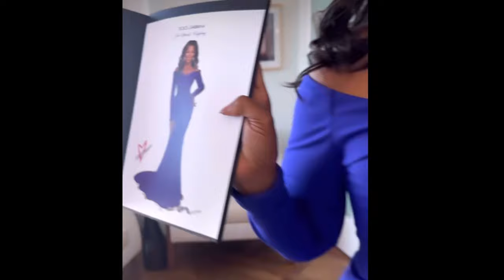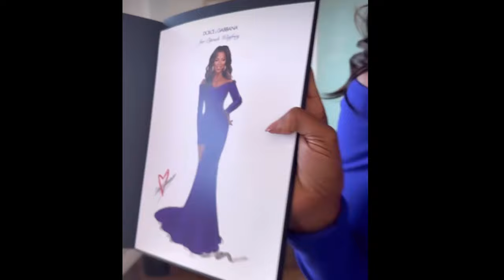Jillian Michaels Calls Oprah Out ???!!! Is It Jealousy or Genuine Concern?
Fitness expert Jillian Michaels has criticized Oprah for potentially having a financial motive in endorsing certain weight loss strategies, such as Ozempic, and related products. As a longstanding representative of Weight Watchers, questions have been raised about Oprah's transparency regarding her weight loss methods. There's speculation that she might have been utilizing a weight loss medication without being forthright about it. Additionally, it has been pointed out that only after Weight Watchers acquired the company Sequence in 2023, which provides access to weight loss medications, did Oprah start discussing her use of the drug and its role in her achieving her weight loss objectives.